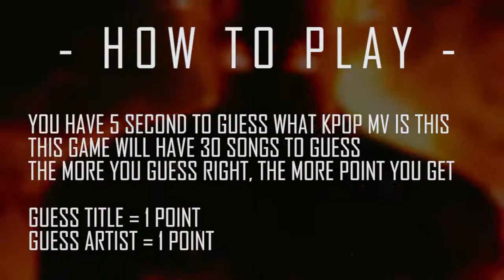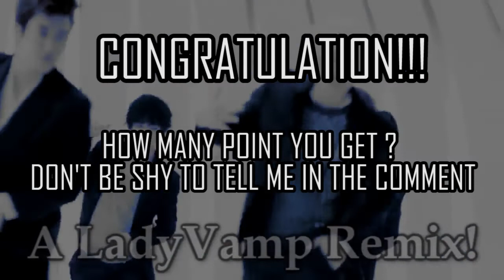Guess Kpop Song in 5 Second - Are you real kpopers? [KPOP GAME PART 005]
Can You Guess K-Pop Song in 5 Second ? Ok let's find out now with this game

Ending Song is BlockB & Super Junior MashUp by LadyVampAsia